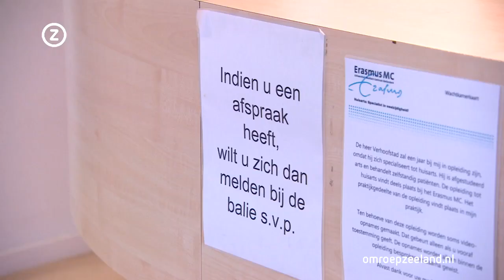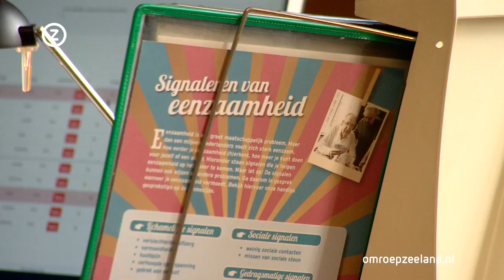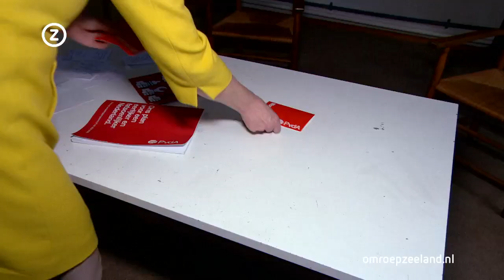Zeeland Nu, donderdag 21 januari 2021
Zeeuws nieuws en achtergronden. Met vandaag onder meer: vissers na Brexit nu ook geweerd uit Noorse wateren, Zeeuwse huisartsen eerder ingeënt en Barbara Oomen zoekt 20-duizend voorkeursstemmen.